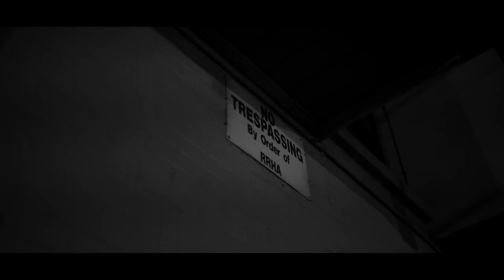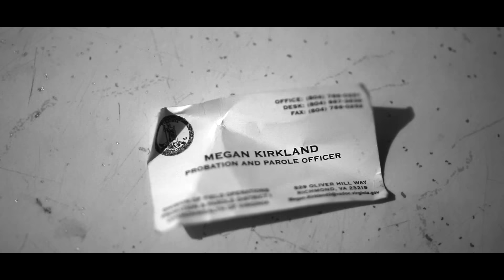Traptize Tubb - Bout Time ft Ruger Nell